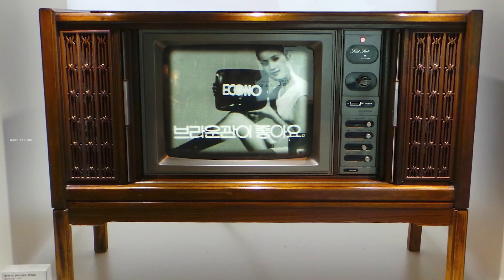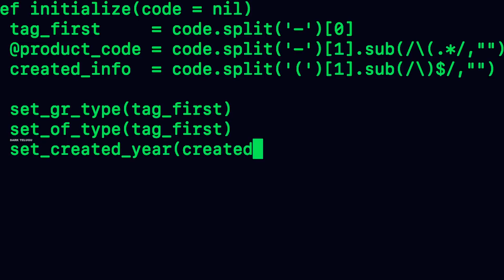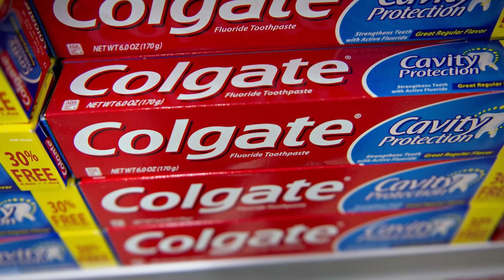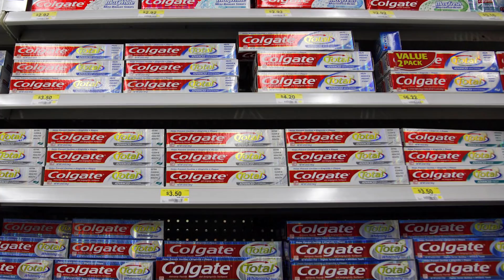10 Very First Products From The World's Most Famous Companies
watch till the end and post your favorite in comment section.